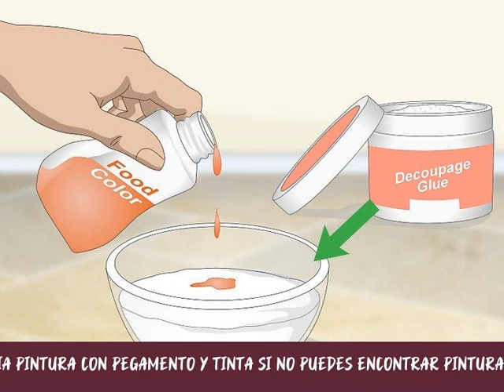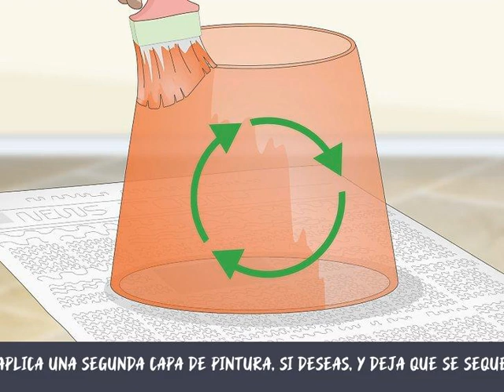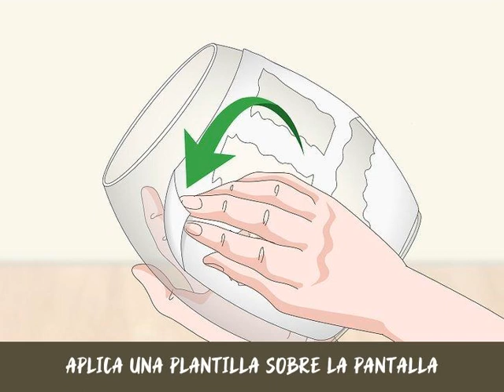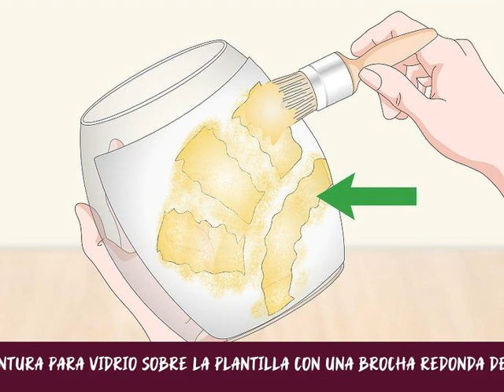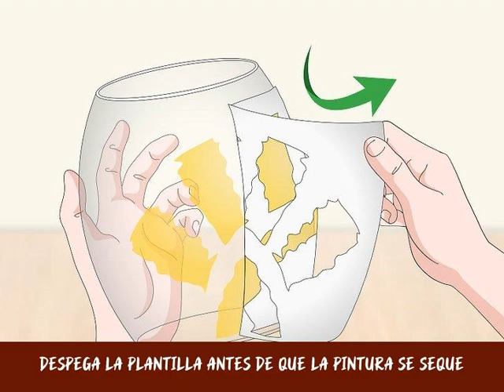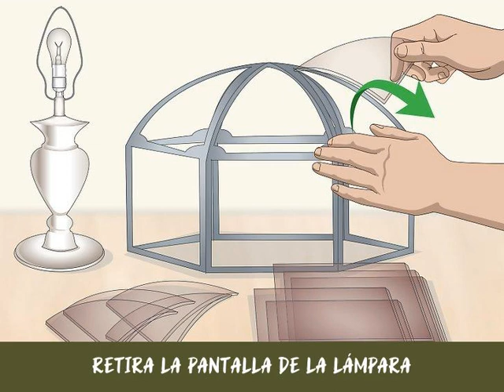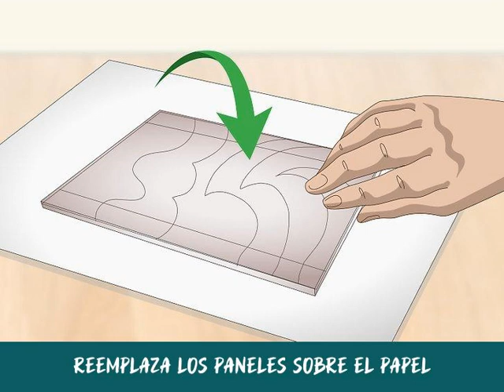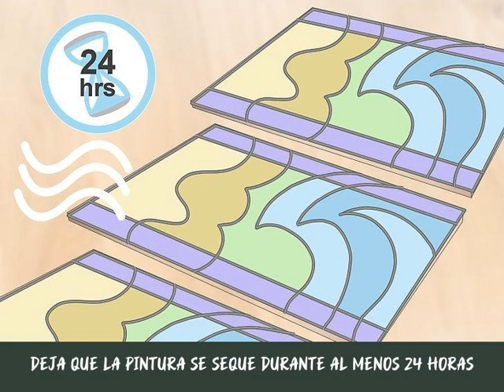Cómo pintar pantallas de lámpara de vidrio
Si la pantalla de tu lámpara luce deslucida u opaca, considera pintarla. Una capa rápida de pintura para vidrio puede transformar cualquier pantalla de lámpara de aburrida a interesante. Si tienes más tiempo, incluso puedes aplicarle un estampado con una plantilla. ¡Si te sientes más atrevido, puedes convertir una pantalla de lámpara con paneles en una lámpara con pantalla de vidrio al estilo vitral!